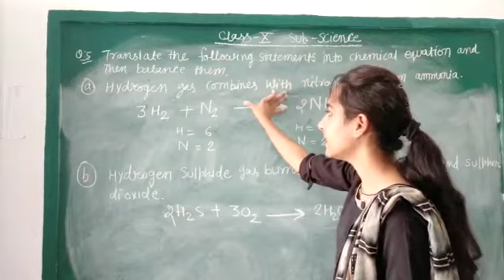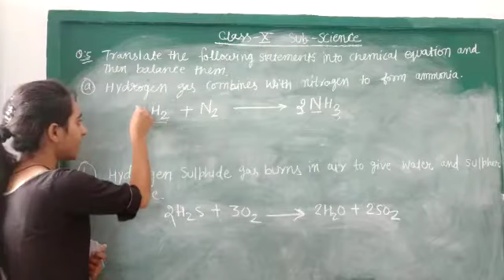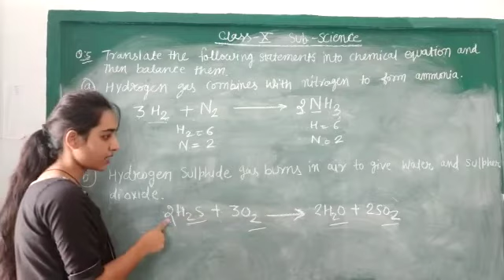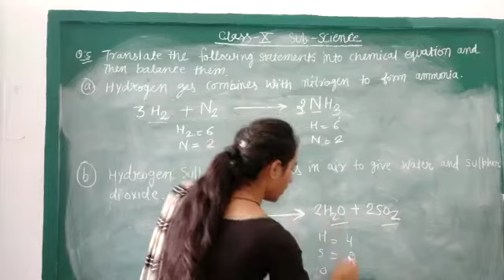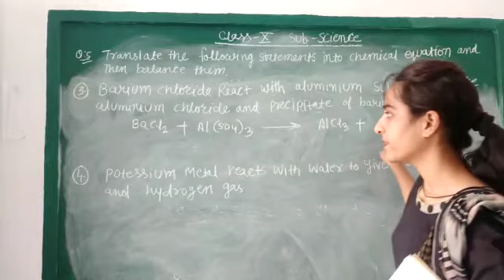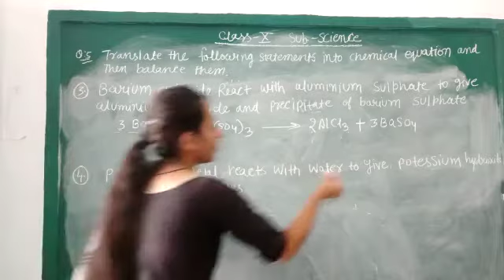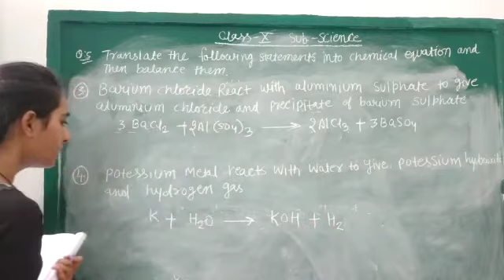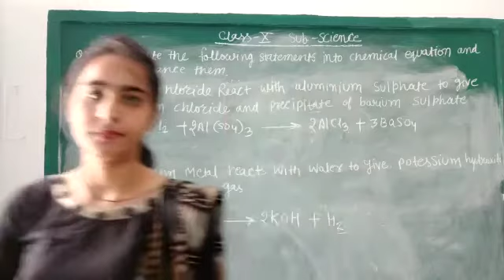Class 10th Subject-science chapter-1(Question Answer)